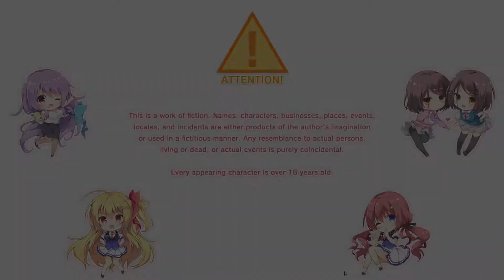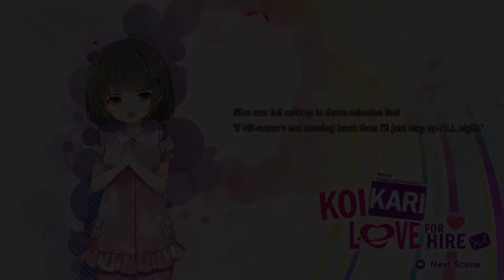Koikari: Love For Hire #5 | The Morning After The Night Before...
After bumping into Tenma in town, Yuki reluctantly takes her back home with him. Will this change their relationship!?

Shinkai Yuki is a siscon. Due to family circumstances, Yuki has only one belief: money will make his little sister happy. And thus, he works part-time jobs late into the night. His original plan was to start working full-time immediately after graduation, but one day, his little sister tells him that if he won't go to university, then she won't either. But Yuki can't let her suffer like that.

Suddenly tasked with earning money for university tuition, Yuki signs up to be a "rental temp worker." You're sure to find a new you! Recruiting rental temp workers! Sign Up! Incredibly high pay! Perfect for students! Fun, fulfilling, hands-on work☆ He thinks it sounds sketchy as hell, but because he's out of options, he starts taking up temp work. For whatever reason, a classmate requests him as a pretend boyfriend... He also gets requests to be a paramour, a friend, and even an Onii-chan?! These false relationships begin with money, but how will they end?!